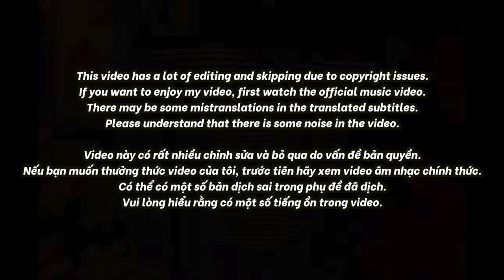🇻🇳🇰🇷🔥Korean Hiphop Junkie react to DLow - Thủy Triều Đỏ - Team Karik | Rap Việt - Mùa 2 (VN/ENG)